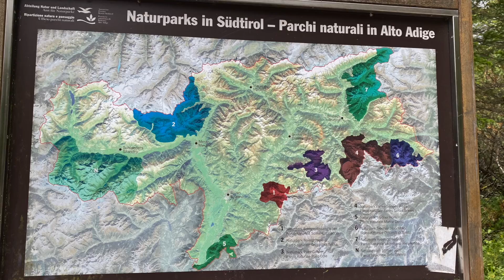Italië 2021 - Acclimatisatie Hike